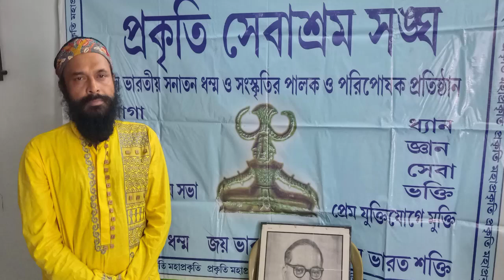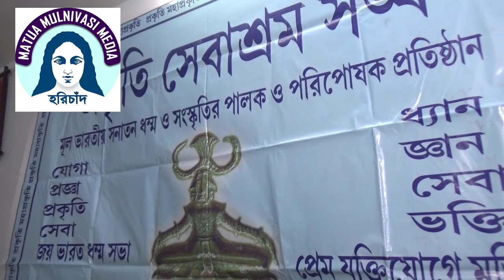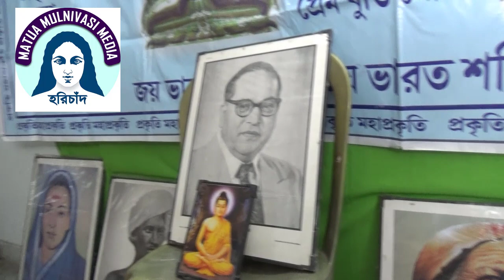প্রকৃতি সেবাশ্রম সঙ্ঘ-এর উদ্দেশ্য ও কর্মধারা কী?Objective and working procedure-milon nirjhar mridha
প্রকৃতি সেবাশ্রম সঙ্ঘ-এর উদ্দেশ্য ও কর্মধারা কী? আলোচক- milon nirjhar mridha (শিক্ষক)
What is the objective and working procedure of Prakriti Saba Shram Sangh?प्रकृति सेवाश्रम संघ के लक्ष्य और कार्य क्या हैं